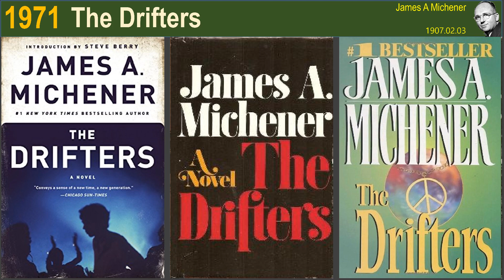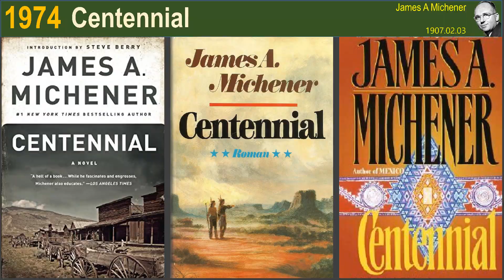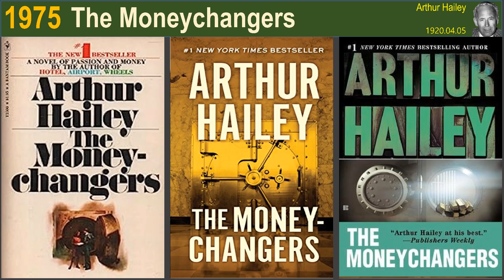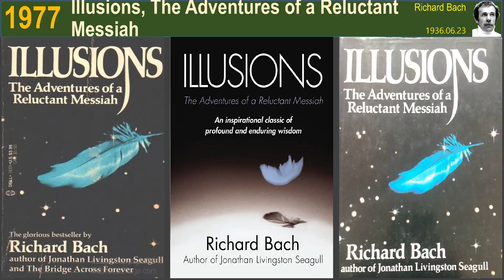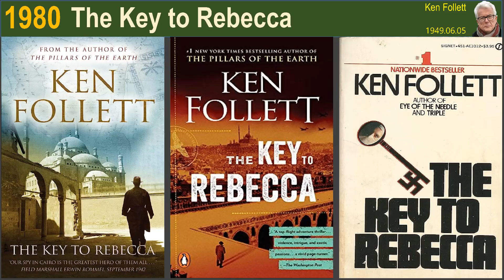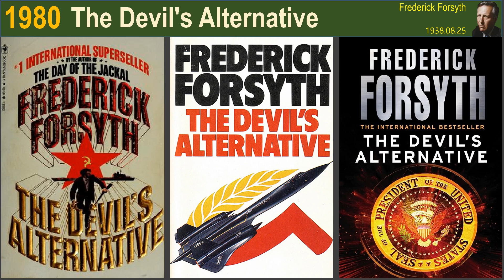American Best Seller Books from 1971 to 1980. 10 books each year.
1971
Top 1. Wheels by Arthur Hailey
Top 2. The Exorcist by William P Blatty
Top 3. The Passions of the Mind by Irving Stone
Top 4. The Day of the Jackal by Frederick Forsyth
Top 5. The Betsy by Harold Robbins
Top 6. Message from Malaga by Helen MacInnes
Top 7. The Winds of War by Herman Wouk
Top 8. The Drifters by James A Michener
Top 9. The Other by Tom Tryon
Top 10. Rabbit Redux by John Updike

1972
Top 1. Jonathan Livingston Seagull by Richard Bach
Top 2. August 1914 by Aleksandr Solzhenitsyn
Top 3. The Odessa File by Frederick Forsyth
Top 5. The Word by Irving Wallace
Top 6. The Winds of War by Herman Wouk
Top 7. Captains and the Kings by Taylor Caldwell
Top 8. Two from Galilee by Marjorie Holmes
Top 9. My Name is Asher Lev by Chaim Potok
Top 10. Semi-Tough by Dan Jenkins

1973
Top 2. Once Is Not Enough by Jacqueline Susann
Top 3. Breakfast of Champions by Kurt Vonnegut
Top 4. The Odessa File by Frederick Forsyth
Top 5. Burr by Gore Vidal
Top 6. The Hollow Hills by Mary Stewart
Top 7. Evening in Byzantium by Irwin Shaw
Top 8. The Matlock Paper by Robert Ludlum
Top 9. The Billion Dollar Sure Thing by Paul E Erdman
Top 10. The Honorary Consul by Graham Greene

1974
Top 1. Centennial by James A Michener
Top 2. Watership Down by Richard Adams
Top 3. Jaws by Peter Benchley
Top 4. Tinker, Tailor, Soldier, Spy by John le Carre
Top 5. Something Happened by Joseph Heller
Top 6. The Dogs of War by Frederick Forsyth
Top 7. The Pirate by Harold Robbins
Top 8. I Heard the Owl Call My Name by Margaret Craven
Top 9. The Seven-Per-Cent Solution by Nicholas Meyer
Top 10. The Fan Club by Irving Wallace

1975
Top 1. Ragtime by E L Doctorow
Top 2. The Moneychangers by Arthur Hailey
Top 3. Curtain by Agatha Christie
Top 4. Looking for Mr Goodbar by Judith Rossner
Top 5. The Choirboys by Joseph Wambaugh
Top 6. The Eagle Has Landed by Jack Higgins
Top 7. The Greek Treasure by Irving Stone
Top 8. The Great Train Robbery by Michael Crichton
Top 9. Shōgun by James Clavell
Top 10. Humboldt's Gift by Saul Bellow

1976
Top 1. Trinity by Leon Uris
Top 2. Sleeping Murder by Agatha Christie
Top 3. Dolores by Jacqueline Susann
Top 4. Storm Warning by Jack Higgins
Top 5. The Deep by Peter Benchley
Top 6. 1876 by Gore Vidal
Top 7. Slapstick or Lonesome No More! by Kurt Vonnegut
Top 8. The Lonely Lady by Harold Robbins
Top 9. Touch Not the Cat by Mary Stewart
Top 10. A Stranger in the Mirror by Sidney Sheldon

1977
Top 1. The Silmarillion by J R R Tolkien and  Christopher Tolkien
Top 2. The Thorn Birds by Colleen McCullough
Top 3. Illusions, The Adventures of a Reluctant Messiah by Richard Bach
Top 4. The Honourable Schoolboy by John le Carre
Top 5. Oliver's Story by Erich Segal
Top 6. Dreams Die First by Harold Robbins
Top 7. Beggarman, Thief by Irwin Shaw
Top 8. How to Save Your Own Life by Erica Jong
Top 9. Delta of Venus by Anais Nin
Top 10. Daniel Martin by John Fowles

1978
Top 1. Chesapeake by James A Michener
Top 2. War and Remembrance by Herman Wouk
Top 3. Fools Die by Mario Puzo
Top 4. Bloodline by Sidney Sheldon
Top 5. Scruples by Judith Krantz
Top 6. Evergreen by Belva Plain
Top 7. Illusions, The Adventures of a Reluctant Messiah by Richard Bach
Top 8. The Holcroft Covenant by Robert Ludlum
Top 9. Second Generation by Howard Fast
Top 10. Eye of the Needle by Ken Follett

1979
Top 1. The Matarese Circle by Robert Ludlum
Top 2. Sophie's Choice by William Styron
Top 3. Overload by Arthur Hailey
Top 4. Memories of Another Day by Harold Robbins
Top 5. Jailbird by Kurt Vonnegut
Top 6. The Dead Zone by Stephen King
Top 7. The Last Enchantment by Mary Stewart
Top 8. The Establishment by Howard Fast
Top 9. The Third World War, August 1985 by John Hackett
Top 10. Smiley's People by John le Carre

1980
Top 1. The Covenant by James A Michener
Top 2. The Bourne Identity by Robert Ludlum
Top 3. Rage of Angels by Sidney Sheldon
Top 4. Princess Daisy by Judith Krantz
Top 5. Firestarter by Stephen King
Top 6. The Key to Rebecca by Ken Follett
Top 7. Random Winds by Belva Plain
Top 8. The Devil's Alternative by Frederick Forsyth
Top 9. The Fifth Horseman by Larry Collins and Dominique Lapierre
Top 10. The Spike by Arnaud de Borchgrave and Robert Moss